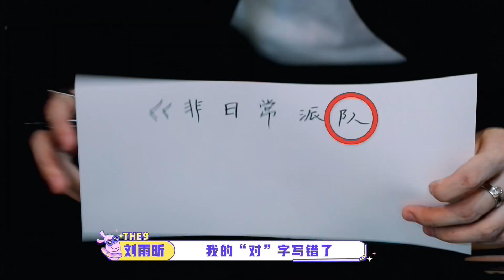Behind-The-Scene: Liu Yuxin Gets Shy Because Of Meeting-Yumiko Plan | Let's Party | 非日常派对 | iQIYI